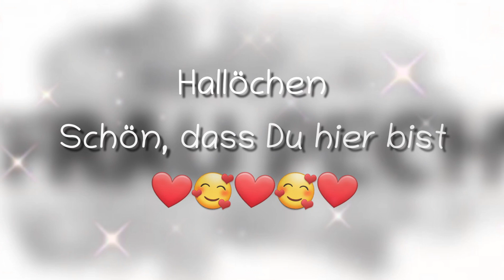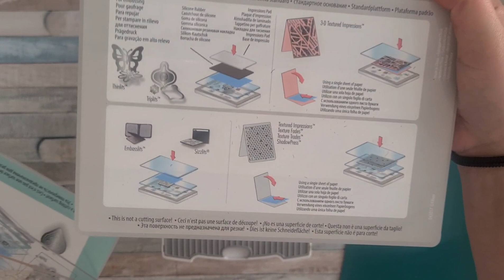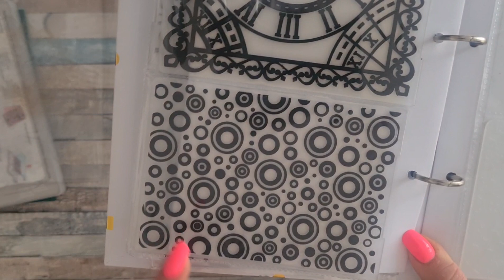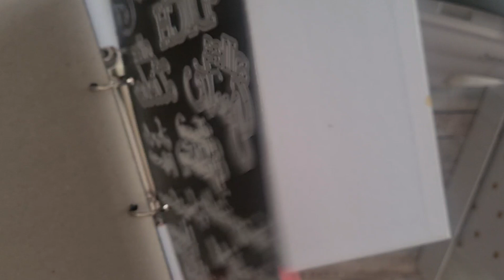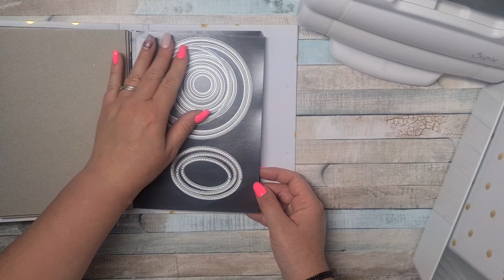[fraupechsbastelkram] Stanzmaschinen & Co. - bin ich wirklich zufrieden 🤔 | # 2.49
wieder eine Folge aus fraupechsbastelkram und diesmal geht's um die Stanzmaschinen.

Ob ich damit wirklich zufrieden bin siehst Du im Video.

Ich wünsche Dir ganz viel Spaß dabei.

In Liebe
Deine Frau Pech 🎀
Sizzix Foldaway
Mini Stanzmaschine

XCUT Alphabet

🅜🅔🅘🅝🅔 🅟🅡🅞🅓🅤🅚🅣🅔  *Werbelink

Eventuell auch für Dich interessant
Kanalmitglied werden und exklusive Vorteile erhalten:
Hier geht zu OneNote...Alle Produkte und mehr findest Du hier ↙️
Ganz neu. Wer mehr von mir sehen möchte ...
🅘🅝🅢🅣🅐🅖🅡🅐🅜  ➡️ fraupechsdiary↙️
🅘🅝🅢🅣🅐🅖🅡🅐🅜  ➡️ frau.pech ↙️
🅕🅐🅒🅔🅑🅞🅞🅚  ➡️ Frau Pech ↙️
🅕🅐🅒🅔🅑🅞🅞🅚-🅖🅡🅤🅟🅟🅔  ➡️ Frau Pechs Kreativkränzchen ↙️
🅑🅛🅞🅖 ➡️ Kreativ mit Frau Pech ↙️
Schreibe mir eine Nachricht, wenn Du Dich auch
mit uns austauschen möchtest. Ich brauche Deine
Handynummer und kurz ein paar Worte zu Dir.
The 126ers - Missing my Girl
 ** Da ich Marken und Produkte zeige, blende ich 'Werbung' ein,
es bestehen aber KEINE bezahlten Kooperationen!
Produkte, die ich Dir zeige, habe ich selbst gekauft!
Sollte das nicht zutreffen, werde ich das explizit kennzeichnen.